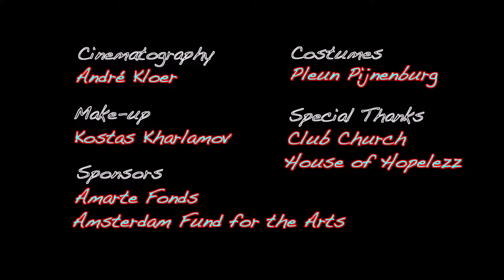The Man Behind the Queen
So this week I give you the sequel to my first theater performance. In this one, girl Indie takes off the drag to reveal boy Indie. The first show was all about letting go of the fantasies about love and, so, the mask is quite literally coming off this week to reveal the man underneath. The man who is ready for real love. Hope you like it. It's an emotional one. And because of madame Corona (and the ever-changing restrictions here in the Netherlands), the live shows will have some gaps between them but there will always be weekly videos here on the channel. Fun little surprises like this one :) The next show will be filmed Dec 11 and will be up here on the channel the next day Dec 12.

Amsterdam Fund for the Arts
Amarte Fonds

Cinematography:
Andre Kloer

Make-up:
Kostas Kharlamov

Costumes:
Pleun Pijnenburg

Special Thanks to Club Church & House of Hopelezz (Amsterdam)